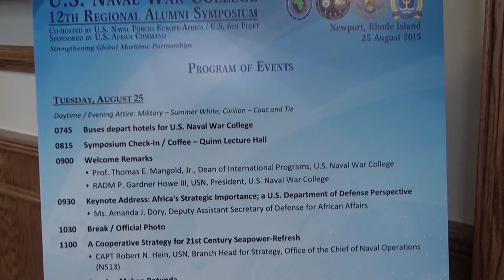News Release | Africa alumni return to NWC for regional symposium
By Daniel L. Kuester, U.S. Naval War College Public Affairs

NEWPORT, R.I. – Eighty-two representatives, many graduates of U.S. Naval War College (NWC), from 25 nations and the African Union attended the 12th Regional Alumni Symposium – Africa at NWC, Aug. 25-27, as part of the school’s continuing education program.

Over three days, the group discussed defense, maritime domain, migration, humanitarian assistance and other topics important to the African continent.

Thomas Mangold, dean of international programs at the school and organizer of the event, says the symposium was both a continuing education effort for graduates and a way to build relationships for the nations involved.

“This is an effort to continue the professional military education long after they leave here,” said Mangold. “This was a way to reach out to make sure our international alumni are getting current information. The second thing the symposium does is help network and build relationships. And not just with the U.S., although that is very important, but also with each other so they can work together and start building relationships, friendships and eventually trust between their countries.”

Keynote speaker for the symposium, Amanda Dory, deputy assistant secretary of defense for African affairs, gave an address titled “Africa’s Strategic Importance; a U.S. Department of Defense Perspective.”

“In terms of African security,” Dory said after her presentation, “the maritime domain is fundamental to economic prosperity for Africa. Whether it is getting products or innovation out and in [Africa], it is important to have all these leaders here in Newport renewing their acquaintance with one another and with the U.S.”

The subjects addressed at the symposium are relevant to this vital area, according to Mangold.

“Topics are chosen because they are important in the region and also to the world,” he said. “Migration, for instance, is one of the most important topics in the world. We have top experts here to help understand the issue. We also had a session focusing on humanitarian assistance and disaster response with the doctor who arranged the American relief effort during the Ebola crisis.

“You can see the importance that these individual nations place on the education they receive here,” said Reck. “And then to actually gain those friendships and incubate those partnerships over the years until it gets to the point that these graduates are now heads of navy for their countries.”

Reck, a NWC graduate himself, pointed out that these relationships are vital to what he called “the global network of navies.”

“It is always important to anchor back on those relationships, and keep that trust built so it will be strong when the next generation of leadership comes along,” he added.

Mangold said the global network of high-ranking navy officers is something NWC takes seriously.

“It’s important for the Naval War College because we have over 40 heads of navies from around the world who have graduated from here,” said Mangold. “We are a leading educator. We have this event here because we are one of the few institutions who could do it.”

One of the attendees, Cmdr. Abdellah Benhamou, director of the Royal Moroccan Naval Academy, said that NWC is the best place and the right environment for this symposium.

“It is the kind of environment [at NWC] that you know beforehand that it is going to be productive,” said Benhamou. “[The conversation] is going be free from political constraints that keep you from discussing matters frankly and asking the right questions.”

“What this symposium does is offer attendees a chance to meet, talk about issues that are important, offer shared experience and perspective. That all makes them more trustful of each other,” Mangold added. “All navies need to work together. One of the best outcomes from this event is that our graduates call their other alumni when they have issues.”

As host of the event, Rear Adm. P. Gardner Howe III, president, NWC, stressed that building and maintaining relationships is vitally important in an increasingly unstable world.

“The operational environment is more volatile, more uncertain, more ambiguous and more dynamic than ever before,” said Howe. “How are we, as military professionals, to deal with such an environment? I would offer that the answer lies in a commitment to continuing professional education and by nurturing meaningful relationships with friends and allies.”

(Video by Daniel S. Marciniak)